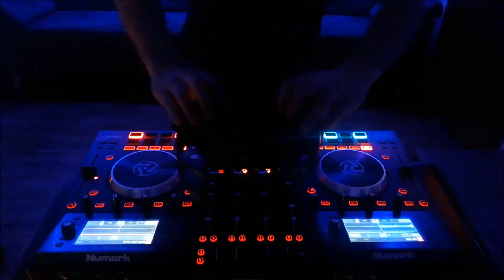Dirty Bass House Mashup SaturdaySkills Pt.2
Hello everyone,

I do not sell any tracks I upload, I do not giveaway purchased songs, I do not upload videos for money. We always try to ask for permission to upload records but sometimes parties may not be informed. If I uploaded a song that's yours and you want it removed just contact me through my E-mail or just send me a private Youtube message, I will reply within 24 hours or less. Thank you.

Dj Program - Virtual DJ 8 Pro
Dj Contoler - Numark NVII

- TrackList -
1. Guru Josh Project - Infinity 2008
2. JOYRYDE - Hot Drum
3. Hardwell & Blasterjaxx vs. 50Cent - Going Crazy vs. Candy Shop (Julian Jordan Mash)
4. Julie Bergan - All Hours (Viduta Remix)(Faster)
5. JOYRYDE - The Box
6. Subshock & Evangelos - NGAF